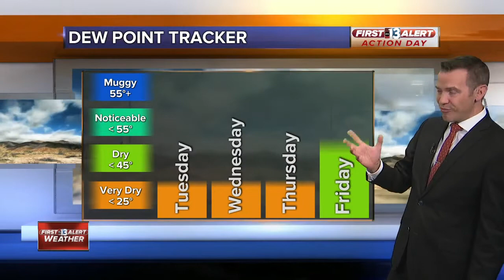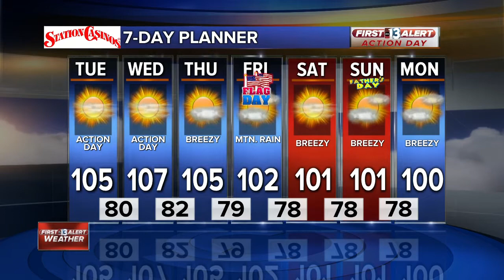13 First Alert Las Vegas weather updated June 11 midday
Dangerous heat in Las Vegas the next three days.